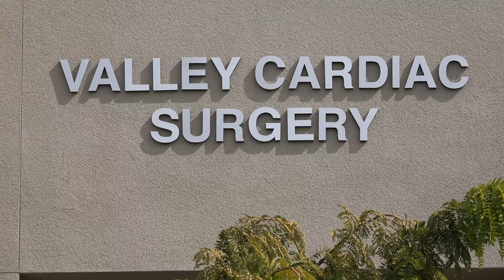Dr. Pervaiz Chaudhry compares open-chest heart surgery to minimally invasive heart surgery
Dr. Pervaiz Chaudhry discusses the huge differences for patients between having procedures through open-chest surgery and advanced minimally invasive heart surgery